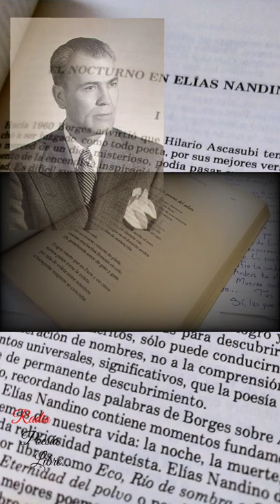Nocturno Intimo (Elías Nandino fragmento 1ra. Parte)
Poema "Nocturno Intimo", del maestro Elías Nandino Vallarta.
Fragmento del poema, 1ra. Parte.

Segmentos dedicado a rescatar los rostros, escritos y poesía de escritores.

Radio Poesía Libre...
La Radio Hecha Poesía...